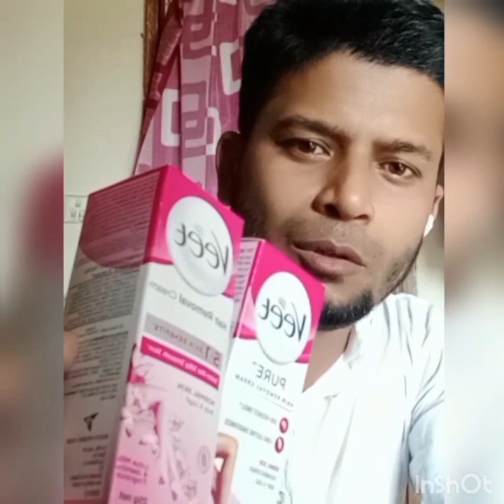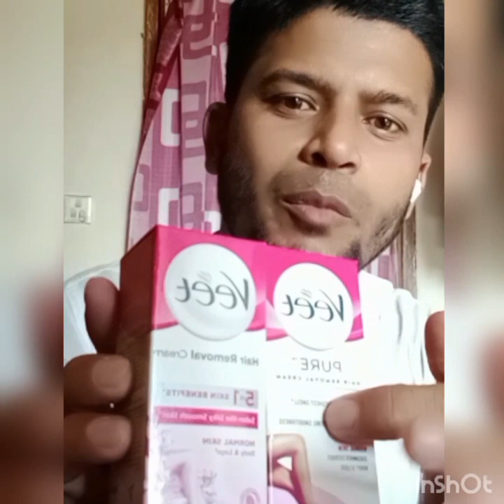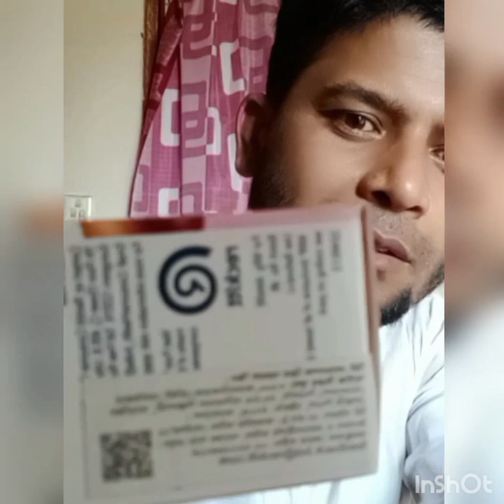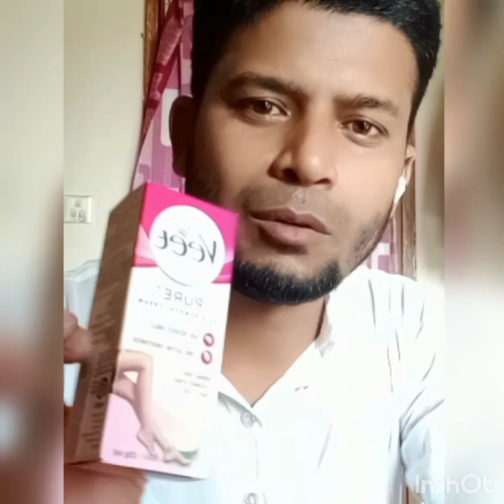14 April 2023